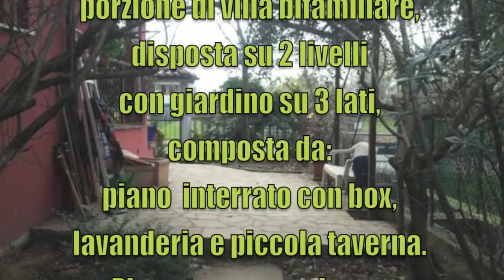Villa bifamiliare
In zona tranquilla,
porzione di villa bifamiliare, disposta su 2 livelli
con giardino su 3 lati,
composta da:
piano  interrato con box, lavanderia e piccola taverna. Piano terra: soggiorno,
cucina separata,
bagno e giardino.
Piano primo: 2 camere, bagno, balcone e terrazzino.
Camino in soggiorno
e stufa a pellet.
Secondo box
all'interno della proprietà.
CE: G - IPE 224.54
Studiocasa Caravaggio
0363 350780